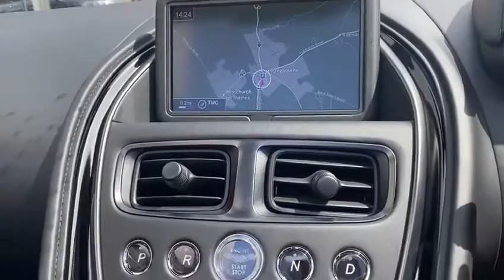2019 DBS VOLANTE IN ONYX BLACK